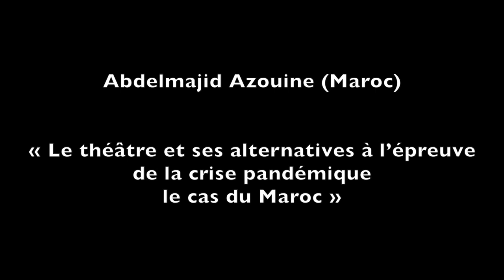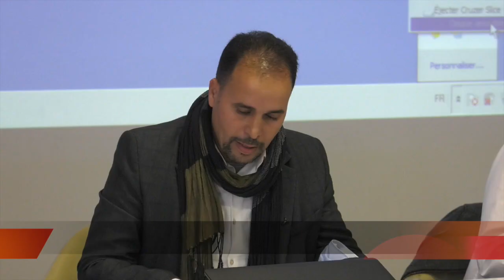Scènes Arabes - 3eme édition - 15 et 16 Novembre 2021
Conférence de Abdelmajid Azouine + les questions avec le public
Transformations et mutations dans les arts du spectacle dans le monde arabe